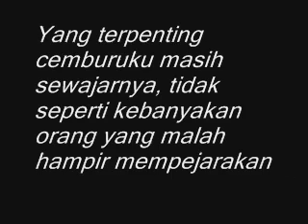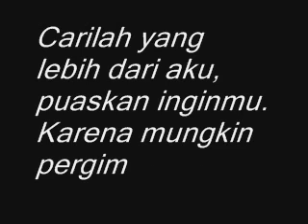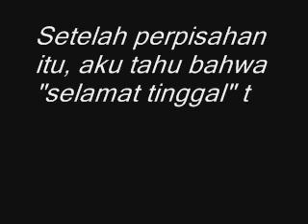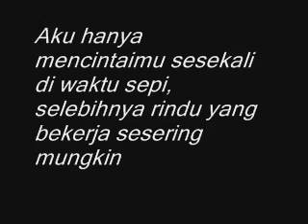Kata Kata Caption Instagram Sedih Galau Berat